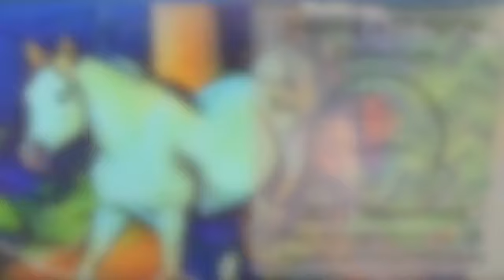Kerri Lake Tele Summit Teaser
For more information on the Healing with Horse Collective's 2021 offerings, go